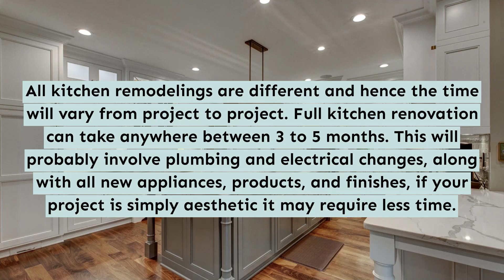Kitchen Remodeling - West Covina - My Socal Builders West Covina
My Socal Builders West Covina
1103 W Camila Rd
West Covina,CA,91790

Kitchen tile and grout cleaning service in West Covina
bathroom grout cleaning service in West Covina
bathroom tile and grout cleaning service in West Covina